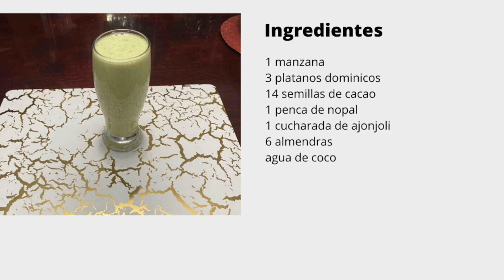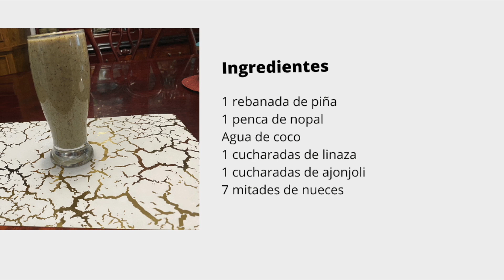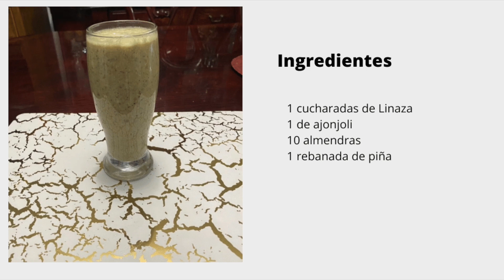Deliciosas grasas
Otra deliciosa receta amigos.

Ingredientes licuado de manzana
1 manzana
3 platanos dominicos
1 cucharada de linaza y otra de ajonjolí
7 almendras
14 granos de cacao
1 nopal
agua de coco

Ingredientes lechada
jugo de piña
1 nopal
1 cucharada de linaza y de ajonjolí
10 almendras
14 granos de cacao

Ingredientes de licuado de piña
1 rebanada de piña
7 mitades de nuez
14 granos de cacao
1 nopal
1 cucharada de linaza y una de ajonjolí